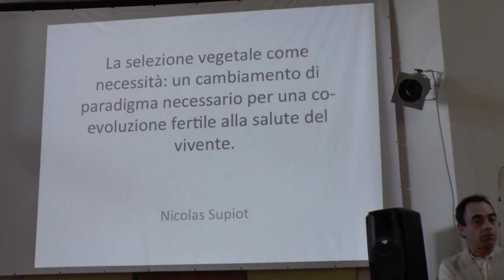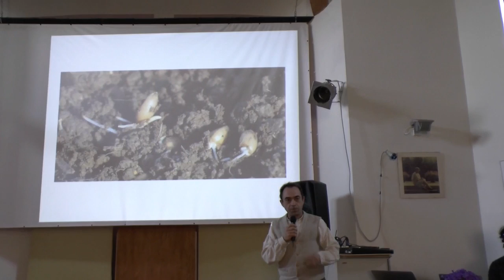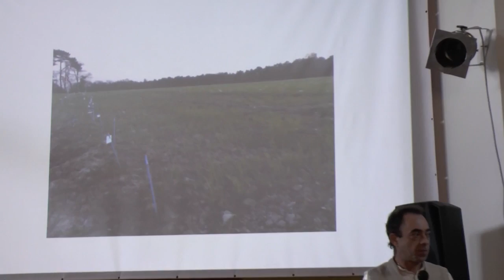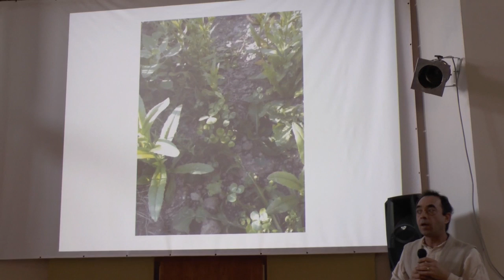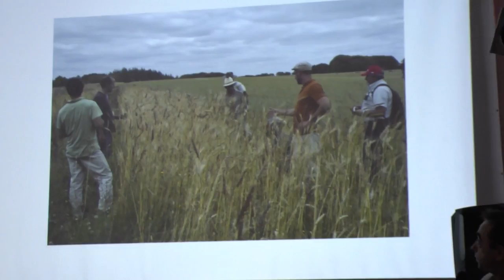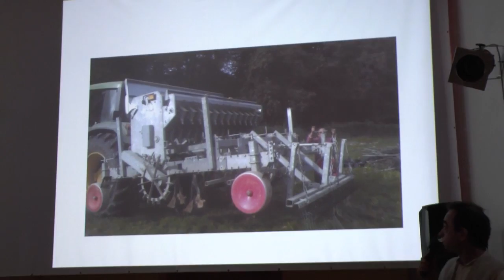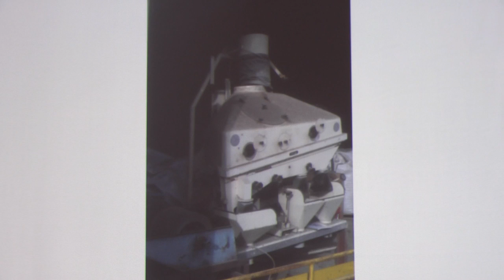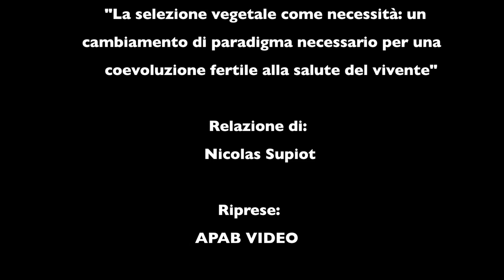4 2° Convegno Cereali 2015 Nicolas Supiot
Al 2° Convegno Cereali il 14 marzo 2015, Nicolas Supiot relaziona sul seguente tema: La selezione vegetale come necessità:un cambiamento di paradigma necessario per una co-evoluzione fertile alla salute del vivente.